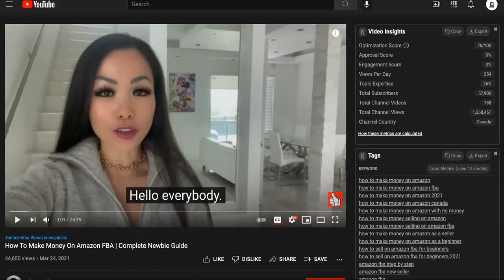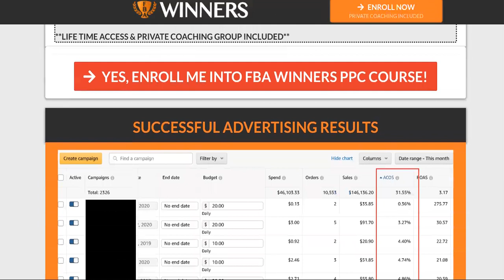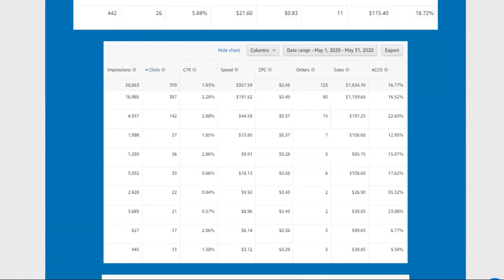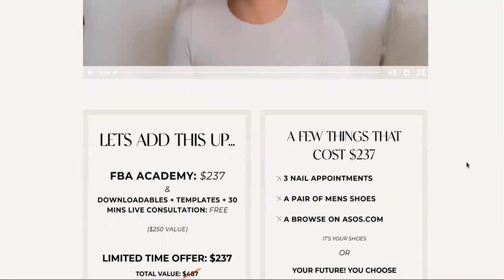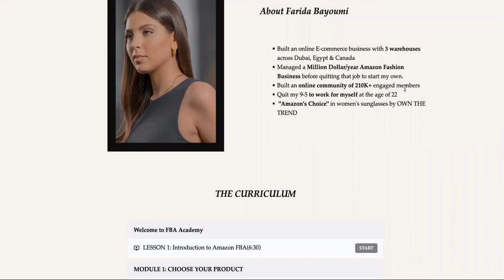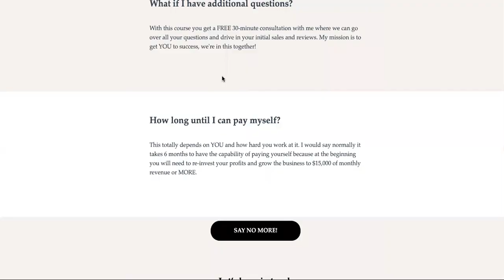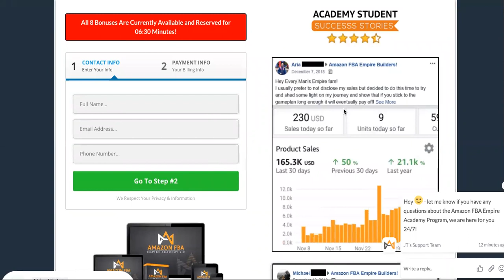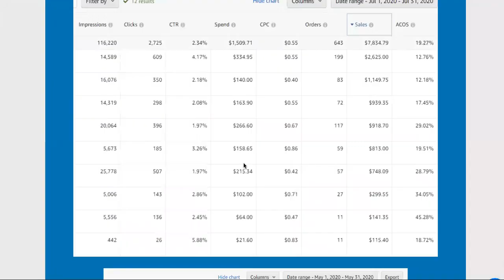3 Amazon FBA Coaches REVEAL The Simplicity In Becoming TOP Amazon FBA Sellers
AMAZON FBA COACH|AMAZON FBA COURSE-